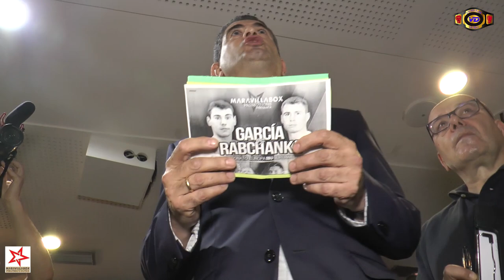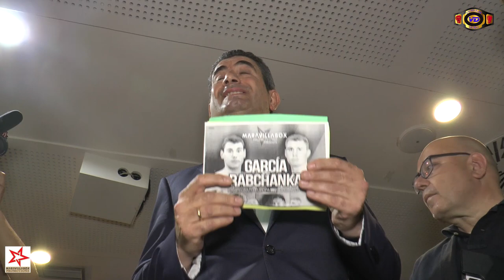Pesaje Oficial Campeonato de Europa Sergio Garcia vs Siergei Rabchanka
Video Completo del Pesaje Oficial y rueda de prensa  completa, del Campeonato de Europa Superwelter Sergio “El Niño” Garcia vs Siarhei Rabchanka.

Campeonato Union Europea U.E Super Pluma
Jon Fernández vs Tuomo Eronen
Campeonato Union Europea U.E  Pluma
Carlos Ramos vs  Razaq Najib